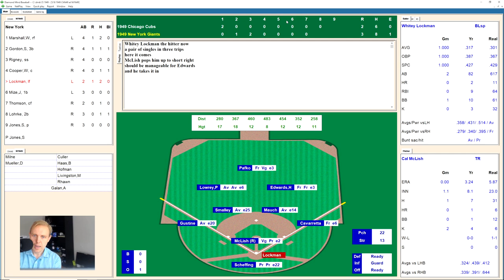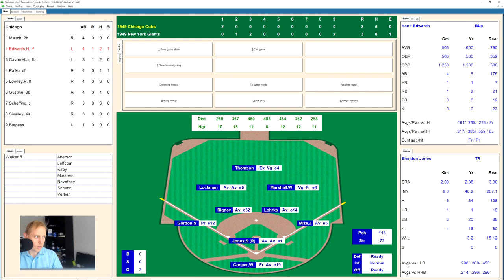Left On Base | Cubs at Giants | 5/9/1949 | Game of the Day | Let's Replay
The Cubs quite literally leave the win on base in this one.  Come watch the gory action in the latest chapter of my 1949 Major League Baseball replay with Diamond Mind Baseball!